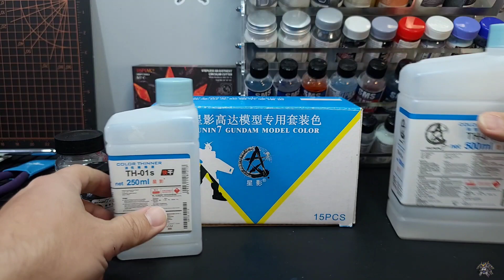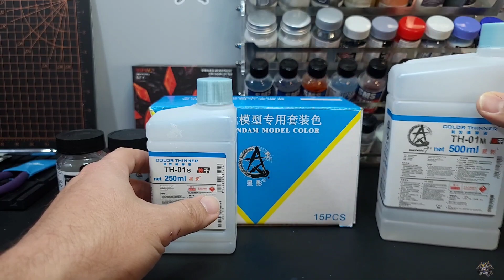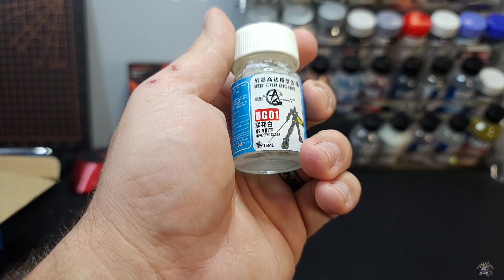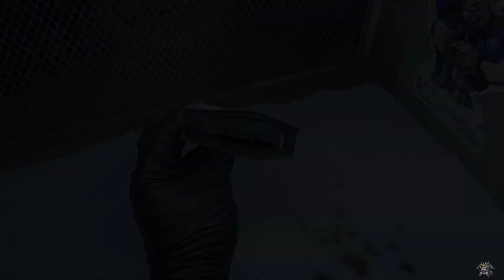SUNIN7 PAINT REVIEW!!!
Welcome to my review of the Sunin7 lacquer paints, specifically the Gundam color set! These paints are the newest addition to the collection available at USAGS and are definitely top tier quality! With a 1:3 thinning ratio you really get a lot of paint for your money! In this review you will not only see a spoon test of the iconic Gundam colors but a full Entry Grade Gundam painted up as well!

THIS VIDEO IS POWERED BY USAGUNDAM!

Special thanks to USAGS!

Special thanks to 5StackGaming for the support! Go check them out for everything gaming on Instagram and Twitter!

Use code: JOEMONTAGNEYA